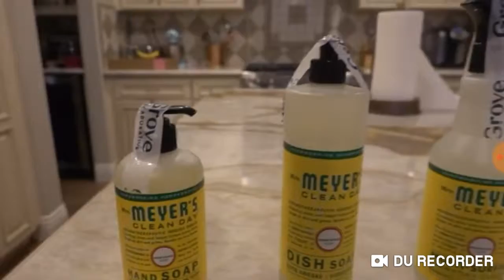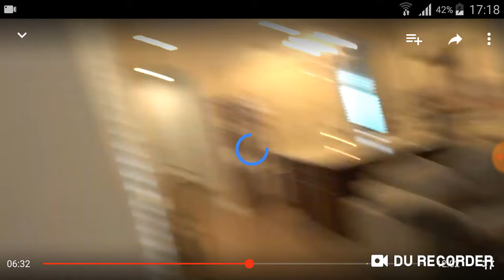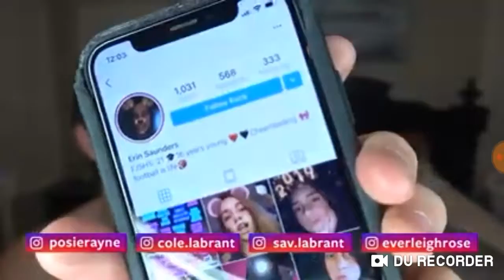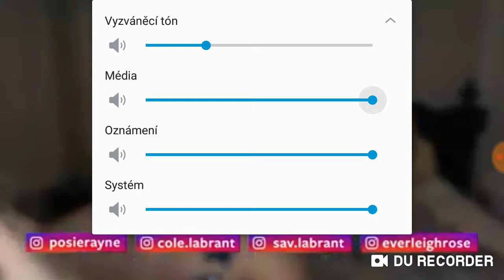Morning routine with posie (fan)